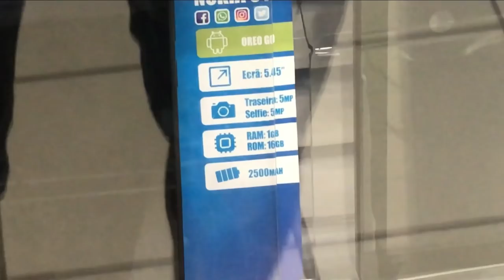DEI UM TELEFONE NOVO PRA MINHA MÃE! *emocionante*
ajude o canal ai Seja membro :

Neste vídeo eu resolvi presentear a minha mãe com um telefone novo .